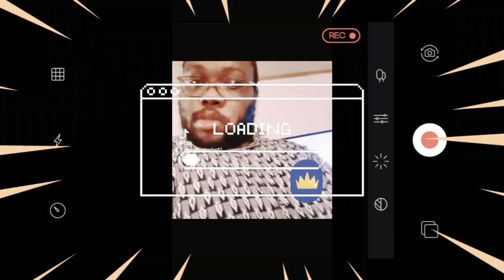NEW TIKTOK PRESENTATION VLOG!!!! (S/O to VLLO) 😀😀😀😁😁😁😁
Let's stand in faith! **HUGE S/O to Danny Gokey, for the incredible song!**